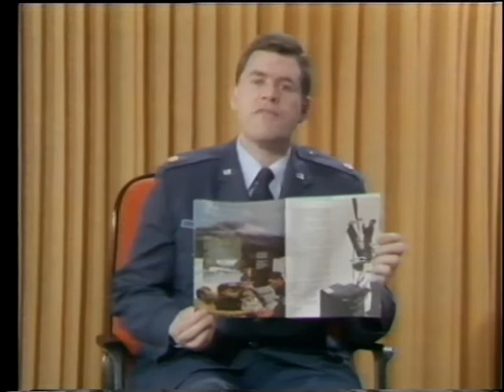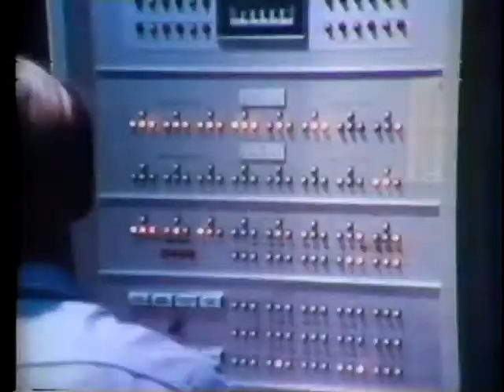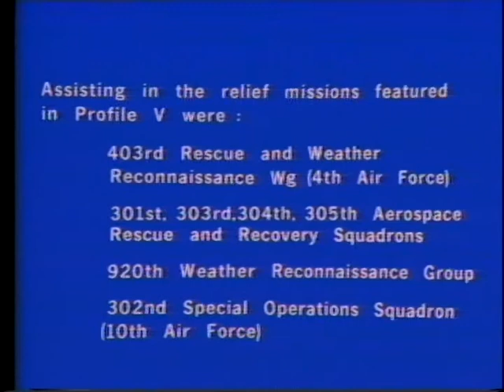AF RESERVE PROFILE V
AF RESERVE PROFILE V - Department of Defense 1981 - PIN 52761 - INCLUDES SEQUENCES OF AFRES RESCUE OPERATIONS AT MT ST HELENS AND THE MGM GRAND HOTEL; AERIAL FIRE FIGHTING ASSISTANCE IN CALIFORNIA, AND HURRICANE SURVEILLANCE AID TO THE NATIONAL HURRICANE CENTER. INTENDED PRIMARILY FOR SHOWINGS AT AFRES COMMANDER'S CALL, HAS MUCH POTENTIAL FOR VIEWING BY THE GENERAL PUBLIC TO EXTEND UNDERSTANDING AND RECOGNITION OF THE IMPORTANT HUMANITARIAN MISSIONS BEING PERFORMED BY AFRES.